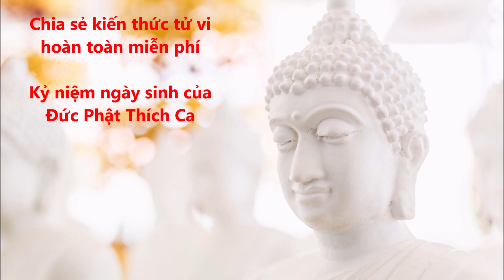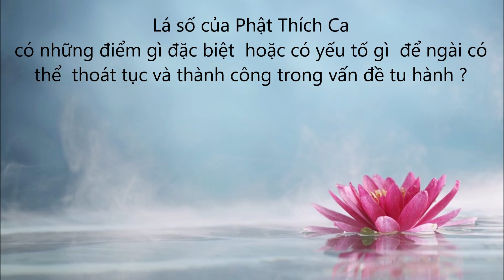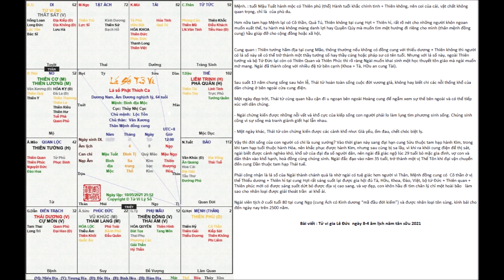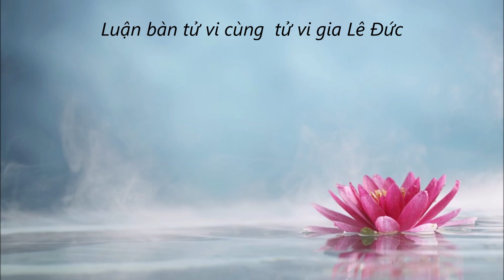Lễ Phật Đản - Luận bàn tử vi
1. câu hỏi lễ Phật Đản là ngày nào ?
nói về lá số của Phật Thích Ca

2. Bạch hổ đường phù
3. Binh hình tướng ấn
4. nói về Vô chiêu hữu chiêu